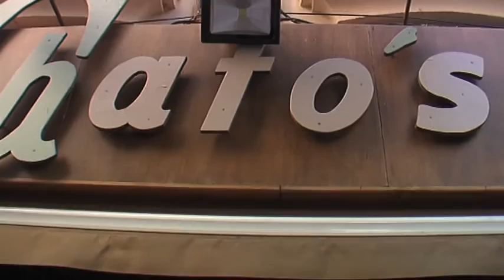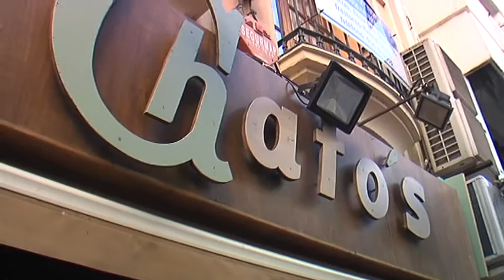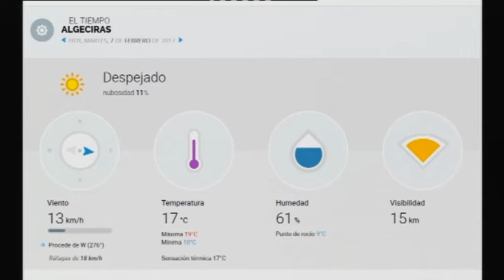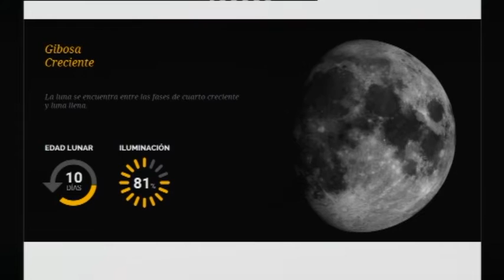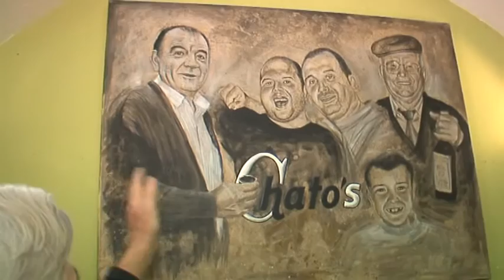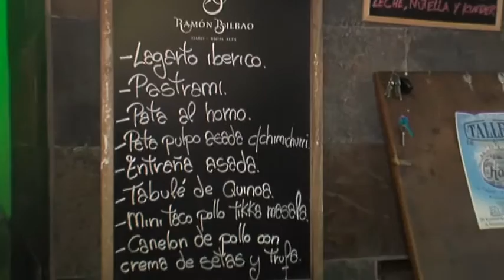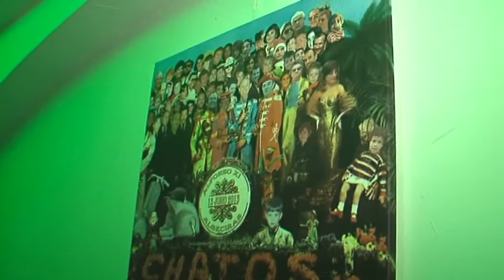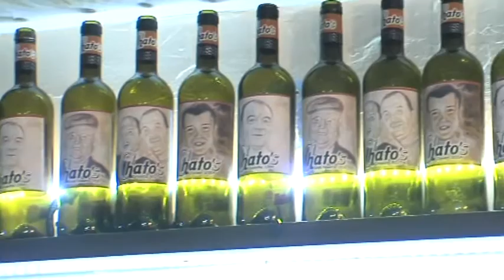LA ESQUINA (7-2-17)